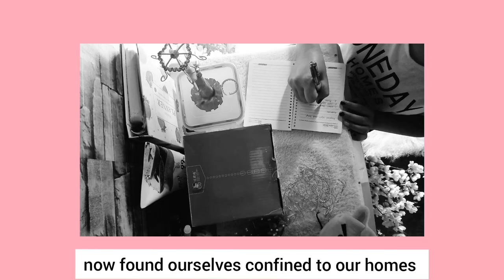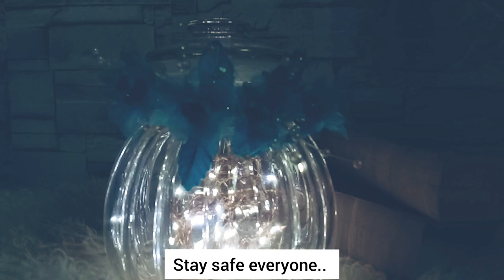💡💭 DIY decorating idea while on home quarantine| Seng seng's Diary Ep. 10